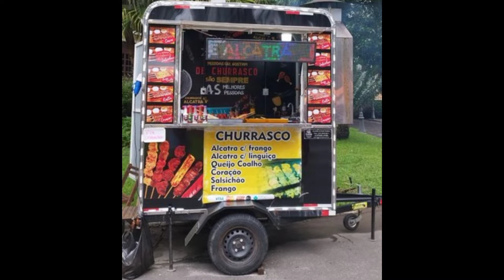COMO MONTAR TRAILER DE CHURRASQUINHO - FATURA ATÉ 30 MIL REAIS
churrasco
trailer
empreender
food truck